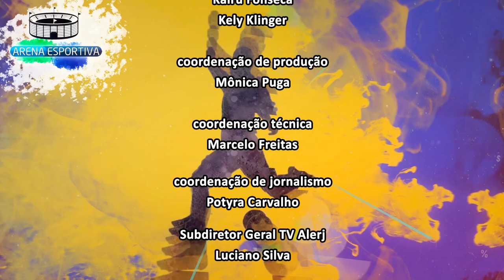Arena Esportiva - Estádio Flamengo